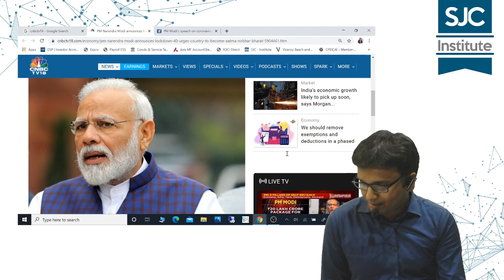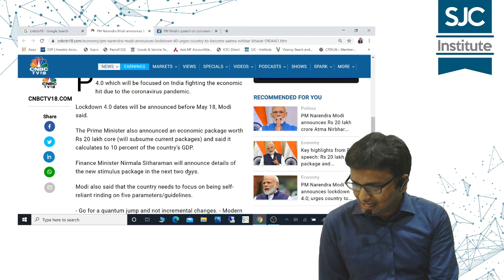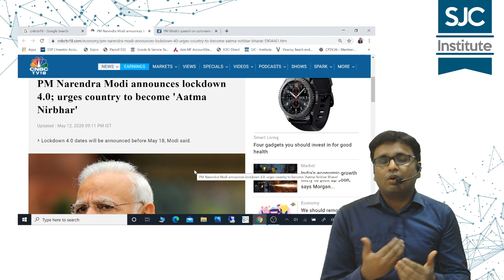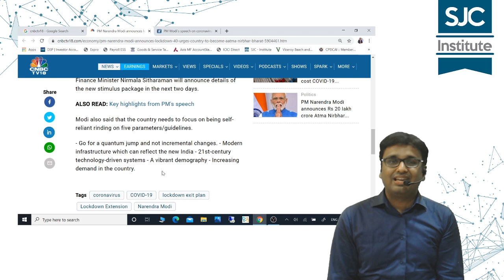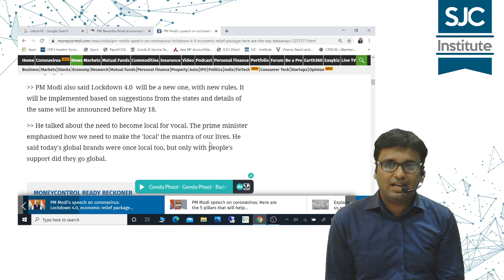Important Message by PM Modi to Nation on 12 May 2020 | Hear from Nikunj Sir